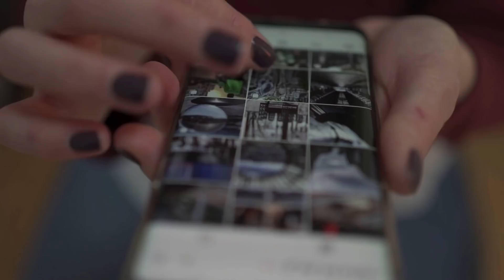EL NIÑO DE TRINIDAD NO CONOCIÓ EL TEPUY | LA ÑAPA CON NEHOMAR | FUERA DE ORDEN 168